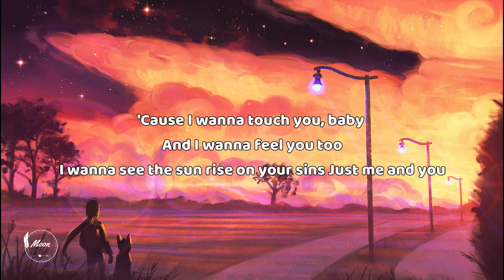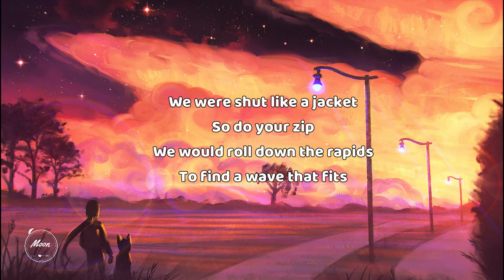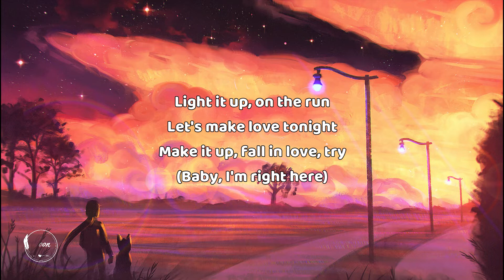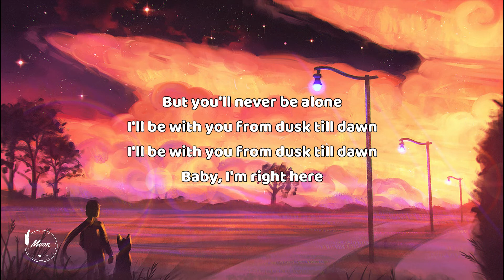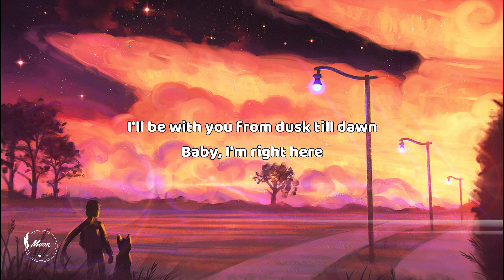ZAYN & Sia - Dusk Till Dawn (Lyrics)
🌙 Welcome to MAZE 🕸️

[ZAYN harmonizing~]